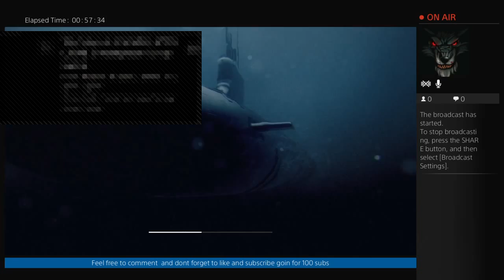Ghosts campaign continued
live broadcasts everyday  campaign and multi player modes as well as minecraft new world pushing for 100 subs